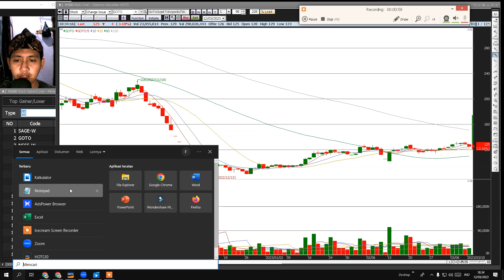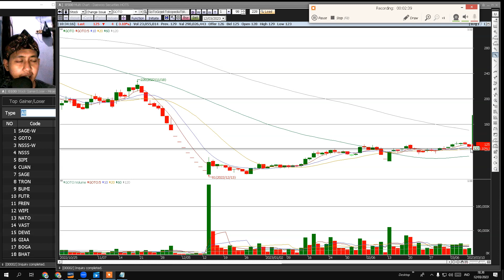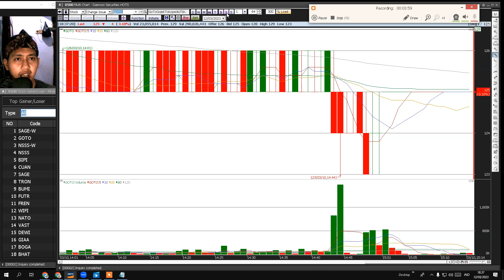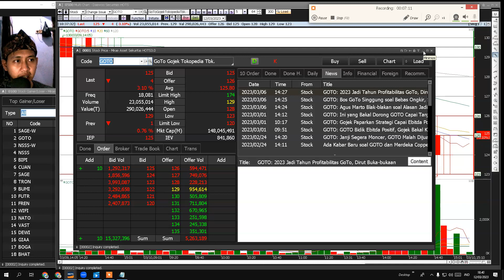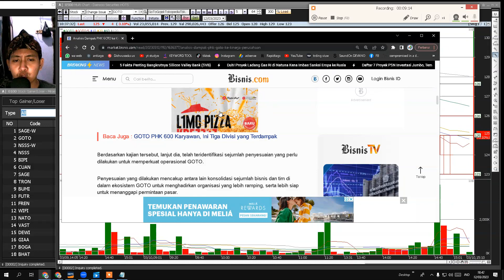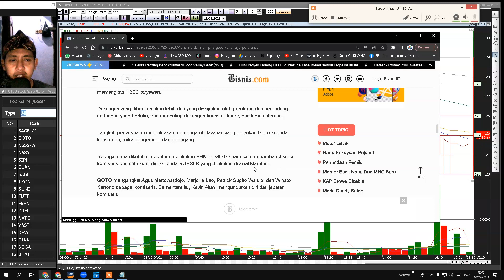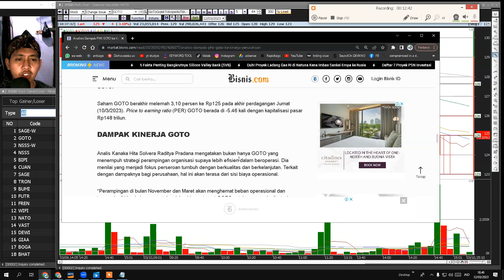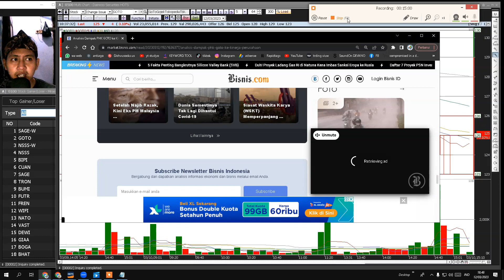MENGERIKAN..!! Analisis Dampak PHK GOTO ke Kinerja Perusahaan , MALAH BIKIN GINI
saham goto,
saham goto ipo,
saham goto 2023,
saham goto untuk driver,

GOTO BDKR-W BSBK BIPI NATO BDKR IRSX ARNA

SURPORT